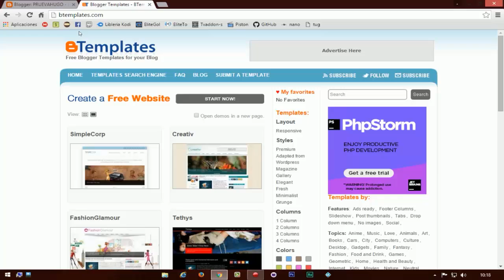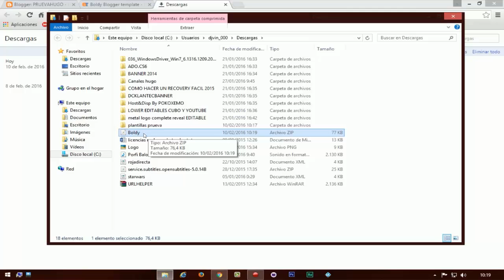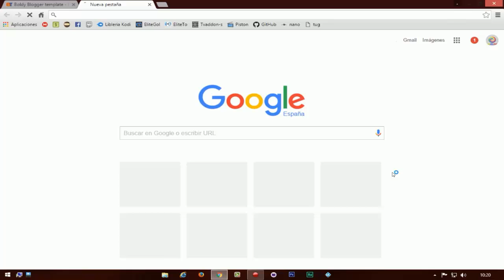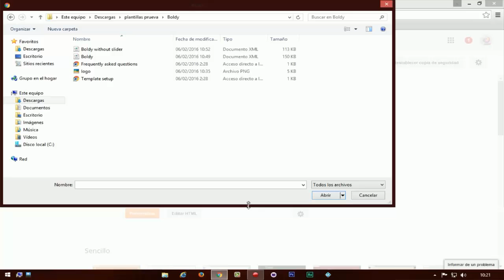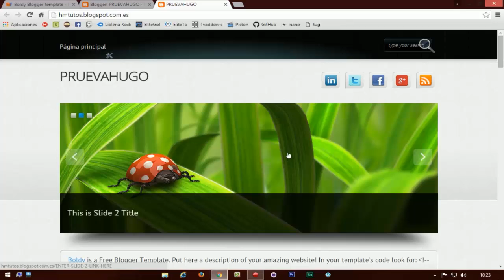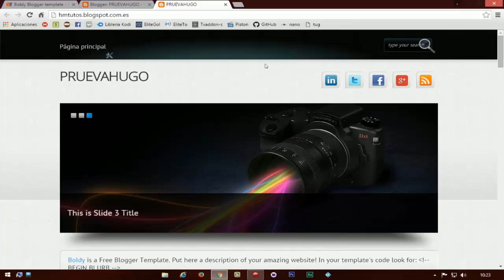🔥 Como DESCARGAR Plantillas Y subir a tu BLOGGER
Te explico como editando plantillas o temas de Blogger, los cuales en su mayoría son de pago, pero en este video te explico un método gratis para editar y personalizar tu blog.

Lα cσpiα dε εstε vidεσ,
sεяα dεnunciαdα.